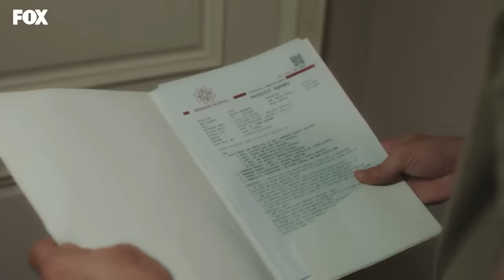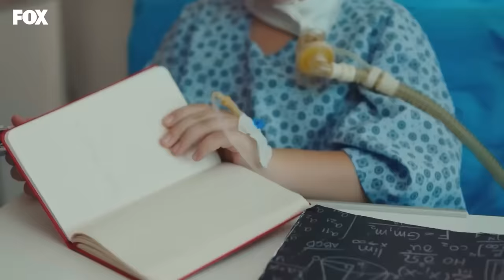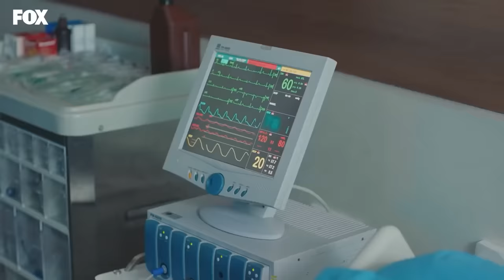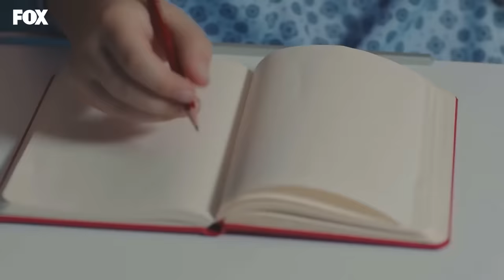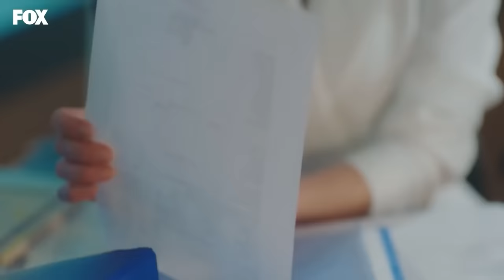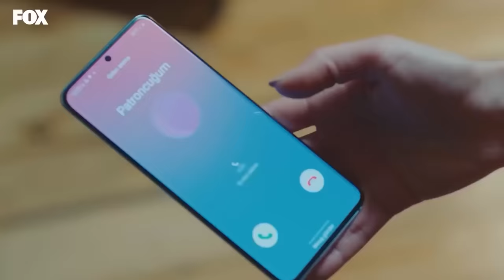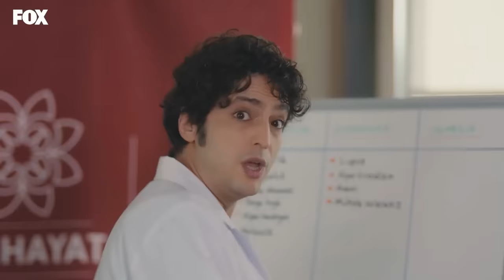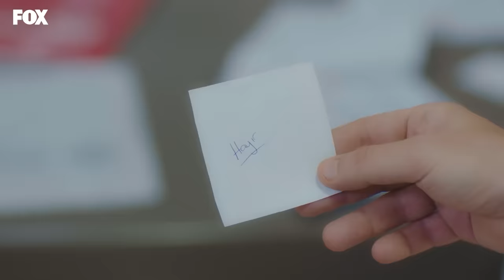Um Milagre Episódio 44 (Dublagem em Português)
Atores: Taner Ölmez, Onur Tuna, Sinem Ünsal, Hayal Köseoğlu, Reha Özcan, Zerrin Tekindor.

MARCAÇÃO
CONSTRUÇÃO: MF CONSTRUÇÃO
PRODUTOR: ASENA BULBULOĞLU
DIRETOR: YAĞIZ ALP AKAYDIN
CENÁRIO: PINAR BULUT & ONUR KORALP
GÊNERO: DRAMA

Canal Oficial do Youtube Do Um Milagre:

Página oficial do Facebook:

 / mucizedoktorportuguese